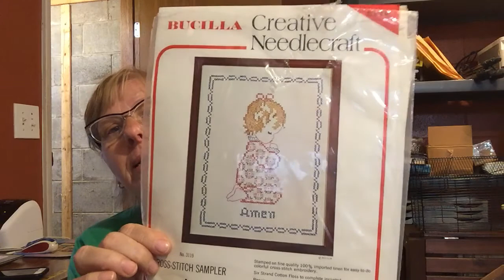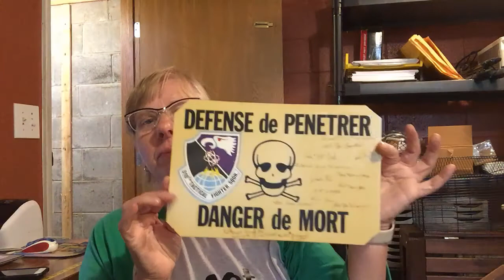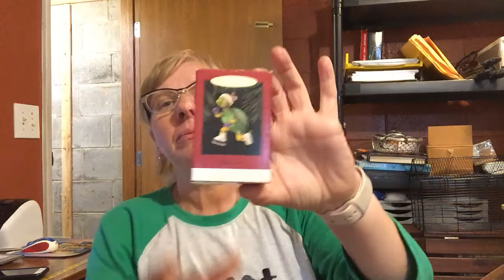Thrift Haul From Kansas City Sept 28